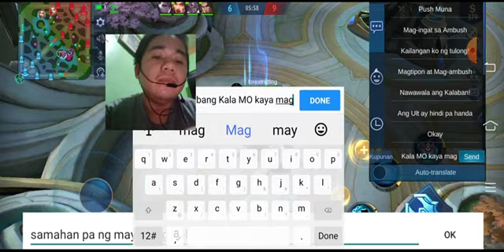TEAM ML with BobongKakampi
Busit.. Dahil sa inyo natalo tayo.. Partida walang Tank mga kalaban tapos MVP pa ako kaso TALO dahil sa mga PABUHAT na kakampi.. Hay naku 😤😤😤